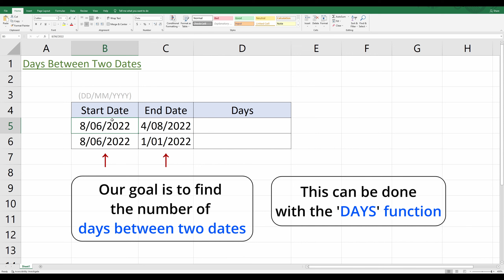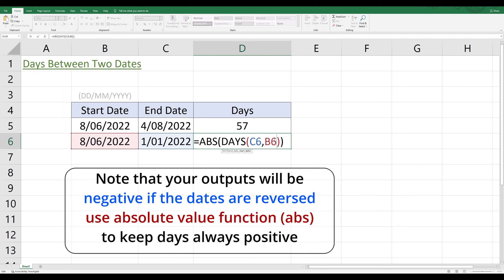How To Find The Number Of Days Between Two Dates in Excel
This Microsoft Excel video shows how to calculate the number of days between two dates. We will use the 'DAYS' function which calculates the number of days between a start and end date.

Chapters
0:00 Number of Days Problem Overview
0:14 How to use Days Function
0:33 Negative Days what to do?